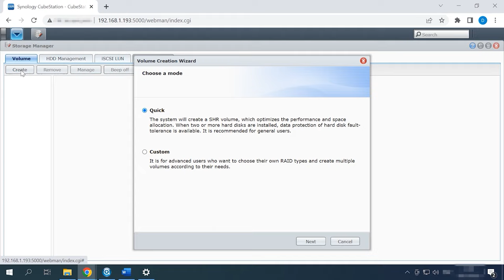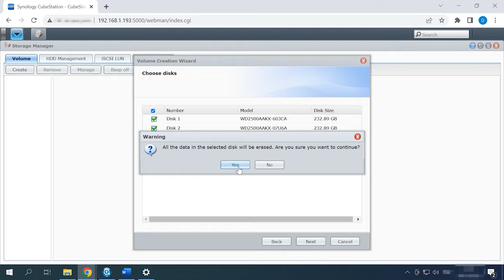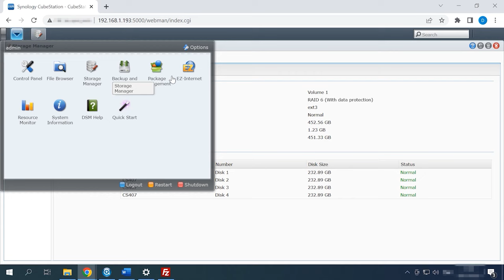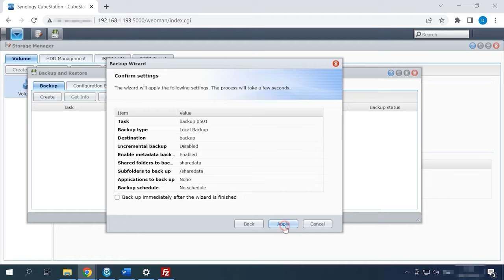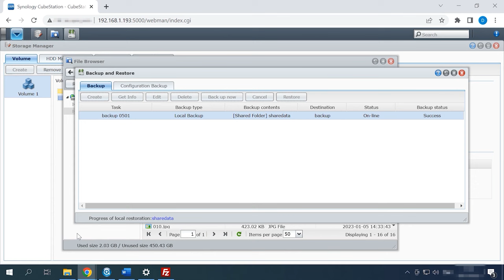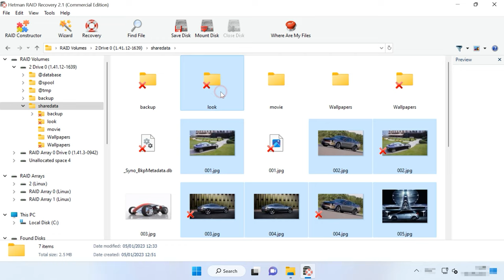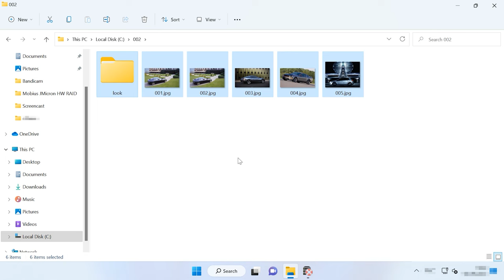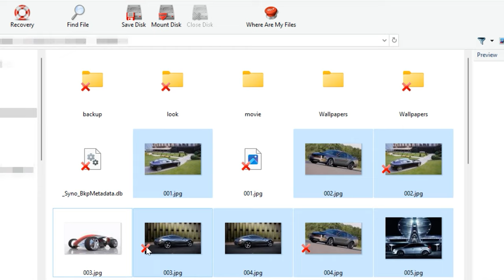So stellen Sie Daten von RAID 6 auf Synology CS407 NAS sicher wieder her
⭐⭐⭐⭐⭐ Erfahren Sie, wie Sie Daten von Ihrem Synology CS407 NAS RAID 6 wiederherstellen können. In diesem Video teile ich bewährte Methoden und Expertentipps zur Datenrettung, um Ihnen bei der Wiederherstellung Ihrer verlorenen Dateien zu helfen. Schauen Sie jetzt rein und lösen Sie den Datenverlust effektiv!

👉 Wie kann ich Daten von einem Synology CS407 NAS RAID 6 wiederherstellen?

📚 Inhalt:
00:00 – Einführung
01:04 - Wie kann ich ein RAID erstellen?
03:17 - Wie erstelle ich eine Sicherungskopie?
05:19 - Wie kann dies wiederhergestellt werden?
09:04 - Wie kann ich Daten von meinem ISCSi-Laufwerk wiederherstellen?
10:22 - Fazit

Andere Videos